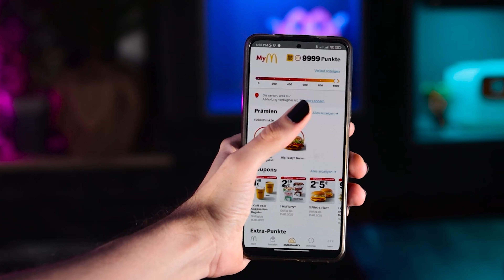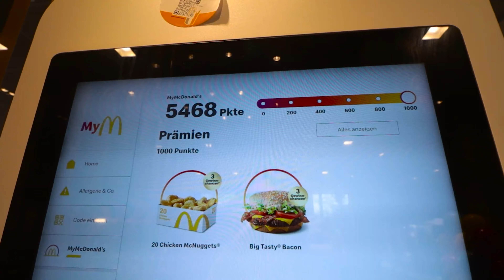MyMcDonalds - Das passiert nach 9999 Punkten!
Die meisten kennen die MyMcDonalds Reward Punkte. Doch was nach 9999 MyMcDonalds Punkten passiert, das siehst du in diesem Video!

▸ 🍓 TIMESTAMPS :
00:00 : Anfang
00:28 : Einführung
00:56 : Mein bisheriger Punktestand
01:13 : Die 10.000 Punkte Marke
01:46 : Die Belohnungen
02:03 : So teuer sind die neuen Gutscheine
02:14 : Ende
02:22 : Outro